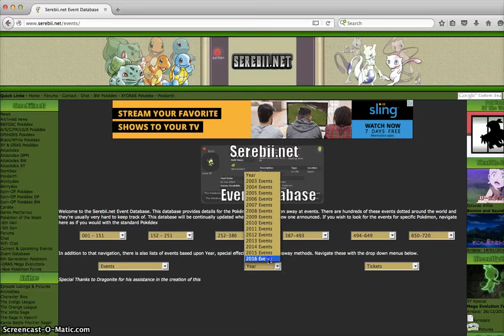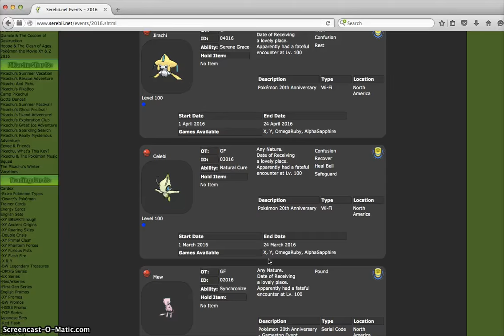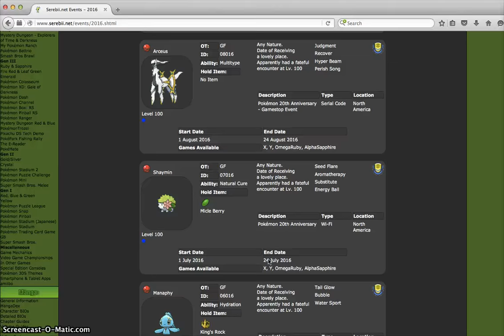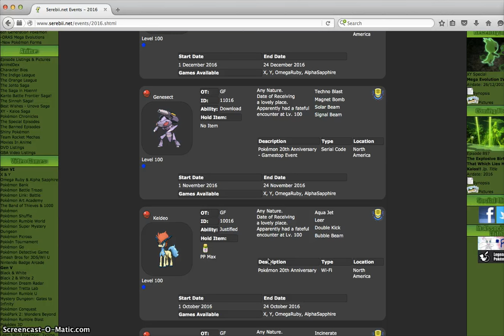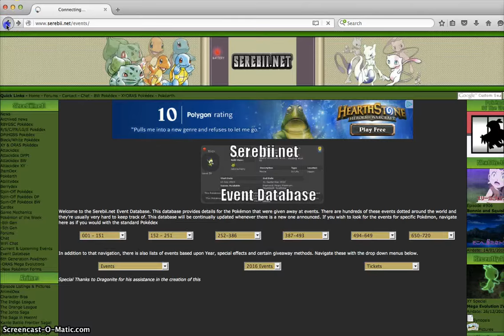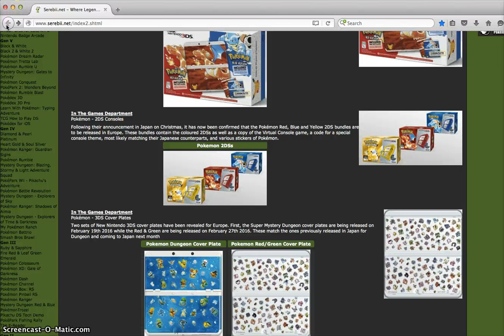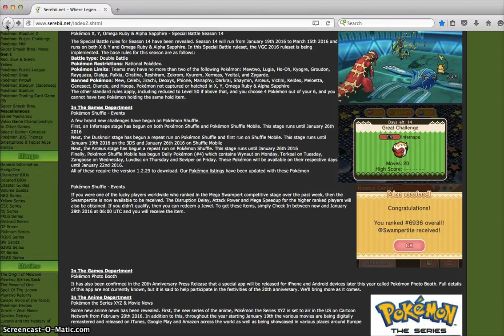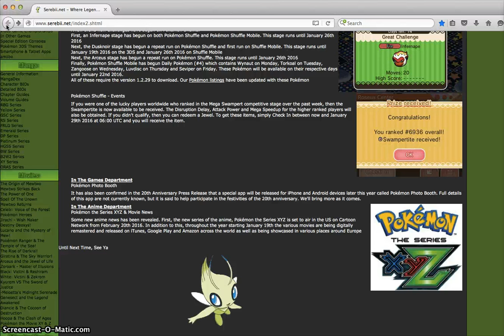Pokemon 20th Anniversary & More News Update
Hey whats up everyone Big 20th anniversary and more news has been annouced today by the pokemon company
Not pokemon z or any main series game announcements